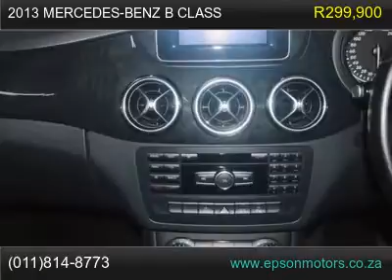2013 mercedes-benz b class